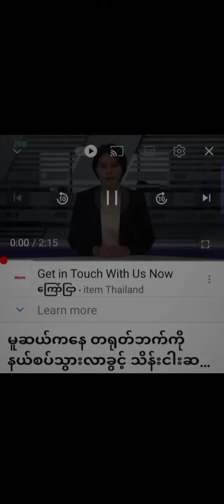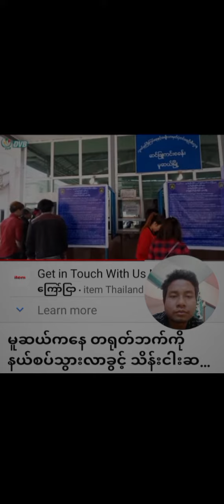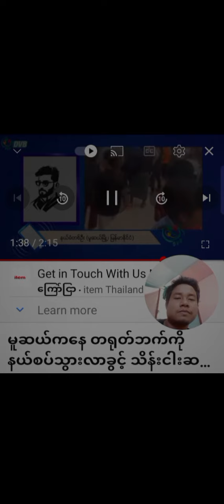တော်ရာမှာ နေရတဲ့ ဘဝတွေပါ